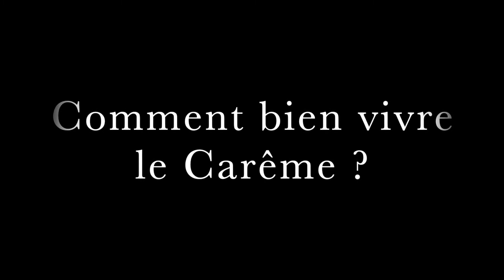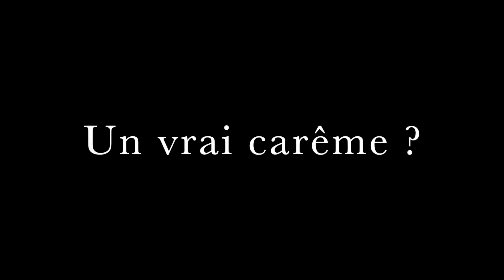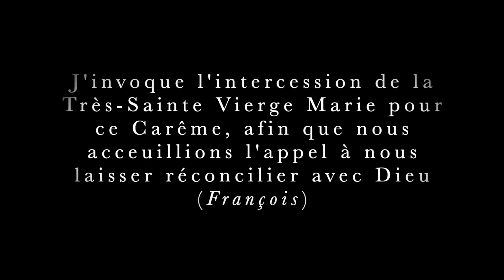Province Belgique-France-Suisse : Carême 2021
Avec les Filles de la Charité de Saint Vincent de Paul, pour méditer pendant le Carême.